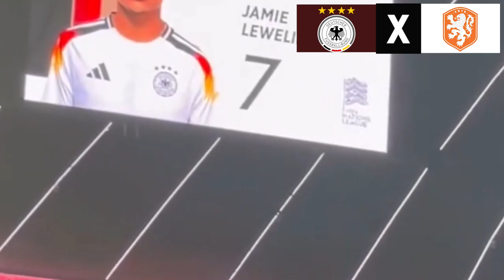ALEMANHA VENCE A HOLANDA E GARANTE VAGA NA PRÓXIMA FASE - Alemanha 1x0 Holanda - Melhores Momentos